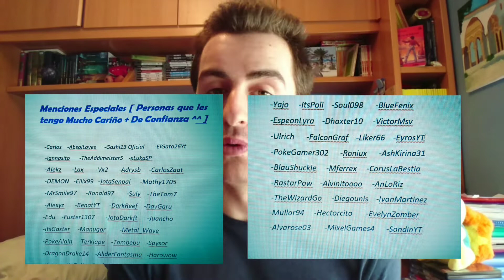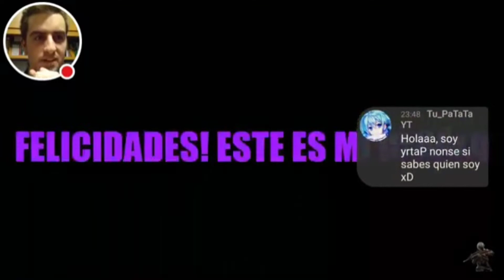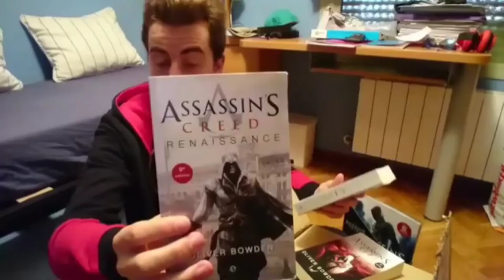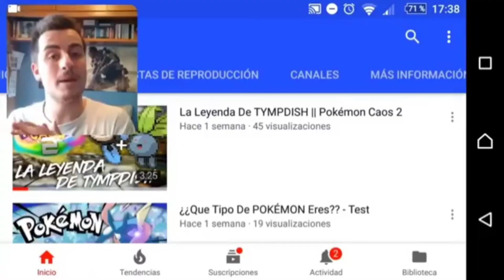🔘ESPECIAL 2K SUBS + 3 AÑOS CANAL [ Adrixnaul ]🔘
Hoy toca traeros por fin el Especial 2,000 Suscriptores + 3 Años del Canal
    Me a llevado mucho tiempo prepararlo y sinceramente me a gustado mucho hacerlo :D

🌀🌀Por más años juntos chicos!🌀🌀

A reventar los likes!

 Os dejo por aquí la cuenta oficial de la persona que me hizo la miniatura del vídeo de hoy:

Nos vemos éste finde con doble directo del Resident Evil 3 Remake en Twitch chicos!